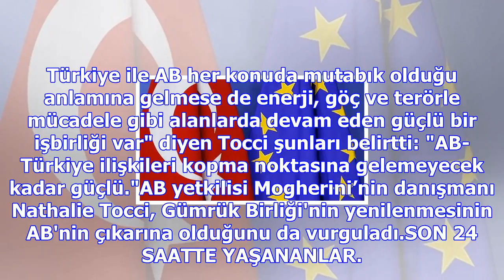Ab'den önemli 'türkiye' açıklaması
AB Dış İlişkiler ve Güvenlik Politikası Yüksek Temsilcisi Federica Mogherini’nin özel danışmanlığını...